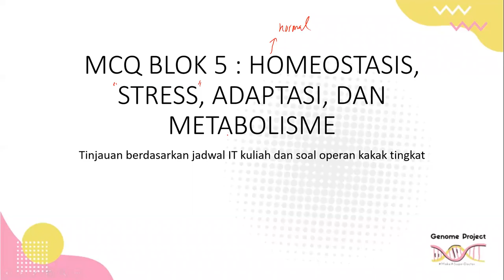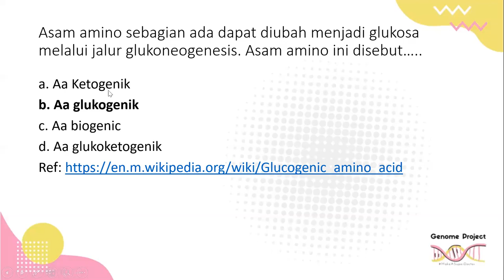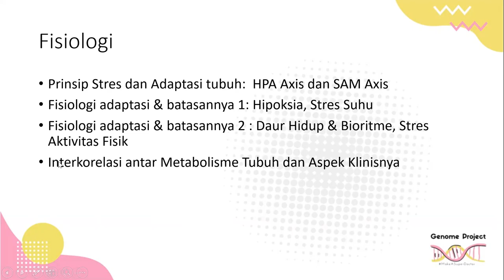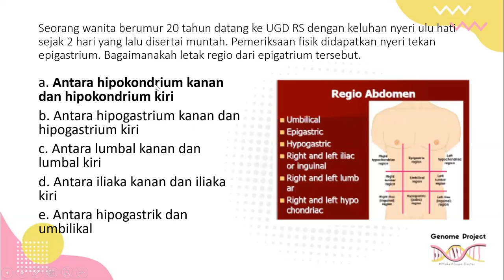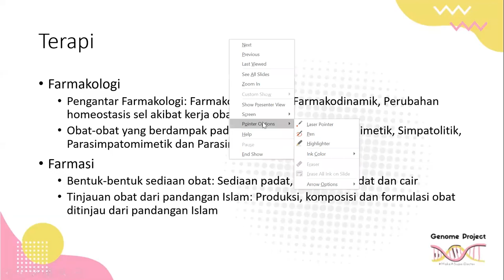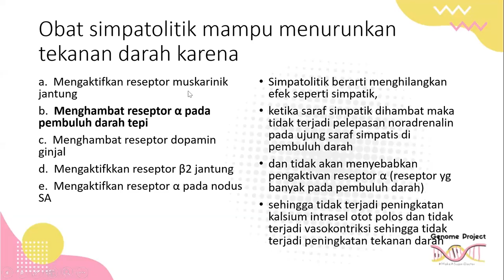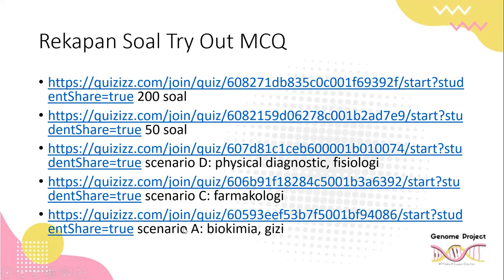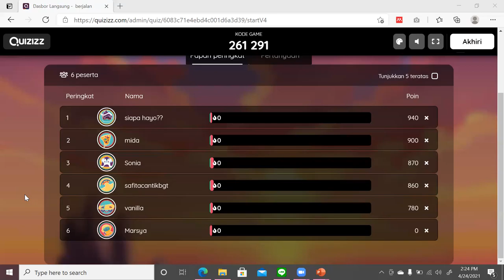MCQ BLOK 5 : HOMEOSTASIS, STRESS, ADAPTASI, DAN METABOLISME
Tips Belajar
Check list catatan kuliah, diktat dosen
Stabilo keyword
Perdalam teori yang bingung
Hubungkan teori di slide dosen dengan tutorial
Basic to clinical sense
Try out di link berikut ini

Review flash card
Prioritaskan soal yang terjawab salah
Blok keyword tsb
klik kanan di mouse
klik search engine di browser
Variasikan referensi gambar atau video
Usahakan dapat konten jembatan keledai/mnemonic

Tinjauan berdasarkan jadwal IT kuliah dan soal operan kakak tingkat
Cabang ilmu terkait MCQ Blok Homeostasis
Basic
Histologi
Fisiologi
Biokimia
Paraklinik
Diagnostik
Terapi
Histologi Jaringan Organ Penunjang Homeostasis
Integumentum dan Asesorisnya
Hepar
Pankreas
Ginjal
Membran Pernafasan
Hipofisis
Adrenalis Paraganglia
Kelenjar Tiroid
Biokimia
Prinsip komunikasi dalam Homeostasis: Komunikasi Sel dan Umpan Balik (+ /-)
Enzim: Klasifikasi, Mekanisme kerja, sifat-sifat enzim, Fungsi Enzim, Koenzim, Isozim, & Inhibitor
Pengantar Biokimia:  Metabolisme Anabolik dan Katabolik
Metabolisme
Protein, Purin dan Pirimidin
Lemak dan peranannya dalam metabolisme energi
Keseimbangan Asam Basa: Asidosis, Alkalosis, Pengaturan pH Darah
Pemanfaatan dan Pengaturan Sumber energi dalam metabolisme: Metabolisme Aerobik dan Anaerobik
Tipe eksisi repair yang memperbaiki lesi DNA yang hanya melibatkan satu basa nukleotida adalah….
a. Base Repair Nukleotida
b. Nukleotida Repair  perbaikan dengan memotong nukleotida
c. Mismatch  perbaikan ketidakcocokan
d. Replikasi SOS

Rajan, Rakhi dan Charles E. Bell. Journal of Molecular Biology, Volume 344, Issue 4, 3 Desember 2004, halaman 951-963
Robert K. M. Daryl K.G. Victor W., 2009.Biokimia Harper.Edisi 27.cetakan I. Penerbit Buku Kedokteran EGC
Yuwono, T., 2008. Biologi Molekuler. Erlangga: Jakarta

Asam amino sebagian ada dapat diubah menjadi glukosa melalui jalur glukoneogenesis. Asam amino ini disebut…..
a. Aa Ketogenik
b. Aa glukogenik
c. Aa biogenic
d. Aa glukoketogenik

Monomer nukleotida dapat berikatan…
Monomer nukleotida dapat berikatan satu sama lain melalui ikatan fosfodiester antara -OH di atom C nomor 3'nya dengan gugus fosfat dari nukleotida berikutnya. ...

Penyakit genetic dominan?
a. Obesitas
b. Infertility

Fisiologi
Prinsip Stres dan Adaptasi tubuh:  HPA Axis dan SAM Axis
Fisiologi adaptasi & batasannya 1: Hipoksia, Stres Suhu
Fisiologi adaptasi & batasannya 2 : Daur Hidup & Bioritme, Stres Aktivitas Fisik
Interkorelasi antar Metabolisme Tubuh dan Aspek Klinisnya

Diagnostik
Physical Diagnostic
Anamnesis
Pemeriksaan Status
Generalis
Lokalis (regional)
Penunjang
Pengantar Radiologi: Prinsip kerja, Operasional dan  Macam-Macam Pemeriksaan Radiologi
PA
Respon Sel terhadap stres dan adaptasi: Hipotrofi, Hipertrofi dan Hiperplasia
Kematian Sel dan Radikal Bebas: Nekrosis, Apoptosis dan Kematian Sel

Sebagian besar otot-otot extensor ekstremitas superior?
b. Berorigo di epicondilus lateral humeri  M.Extensor Carpi Radialis Longus

Seorang wanita 65 tahun datang ke UGD demgan keluhan sesak napas dan demam sejak 2 hari yang lalu. Tiga tahun yang lalu pasien pernah dirawat karena demam tindisertai batuk dan sesak dirawat dan dikatakan dokter menderita pneumoni. Sejak 3 bulan ini pasien sering mengeluh batuk, berkeringat malam hari, tidak ada napsu makan. Satu minggu ini pasien selalu mual dan muntah setiap makan sehingga pasien malas untuk makan. Riwayat perjalan penyakit saat ini dimulai dari:
Keluhan yang terjadi sejak 3 tahun yang lalu karena pneumoni hingga sesak dan demam saat ke UGD
Keluhan yang terjadi sejak 3 bulan mengalami batuk yang di alami hingga keluhan sesak dan demam saat ke UGD
Keluhan yang terjadi sejak 1 minggu pasien mual dan muntah hingga sesak dan demam saat dibawa ke UGD
Keluhan yang terjadi sejak 3 bulan mengalami batuk hingga keluhan mual dan muntah dalam 1minggu terakhir ini.

Terapi
Medikamentosa
Farmakologi
Farmasi
Non medikamentosa
Dasar-dasar resusitasi cairan Tubuh dan Elektrolit: Jenis-jenis cairan dan manfaat cairan dalam aspek klinik (Cairan Tubuh dan Elektrolit)
Gizi